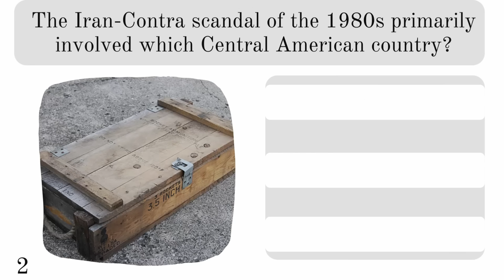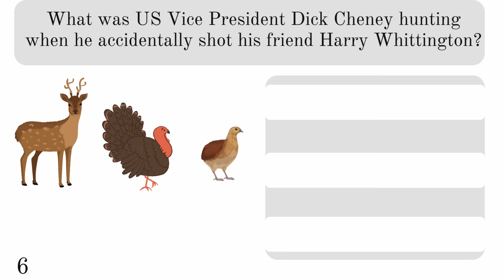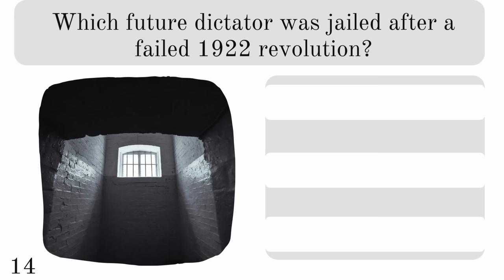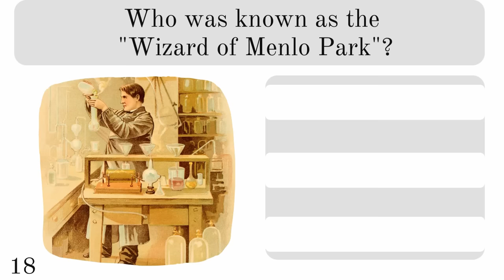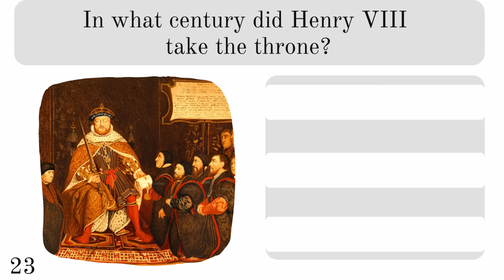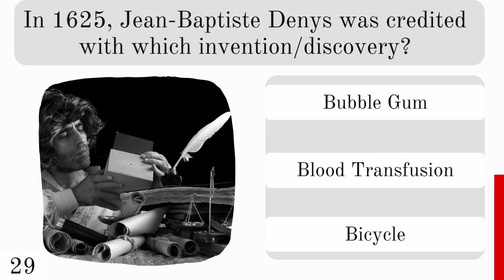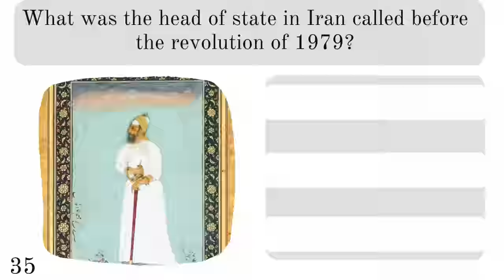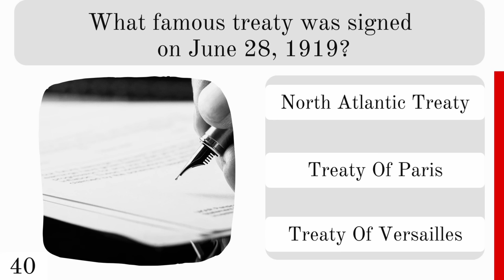Can You Answer These History Questions? | 40 Questions on World History | Trivia Quiz #1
How good is your knowledge about world history?  This fun trivia multiple choice questions with answers quiz will test your knowledge. Some good history questions here.
A mix of general history quiz questions. Some easy questions and some hard questions. Great fun for all the family. 40 multiple choice questions. 10 seconds per question. Then the answer is revealed.